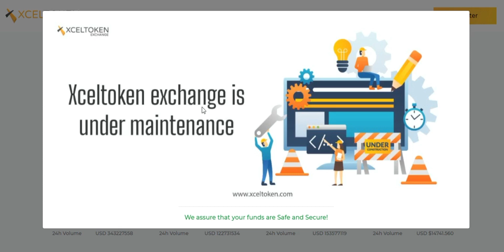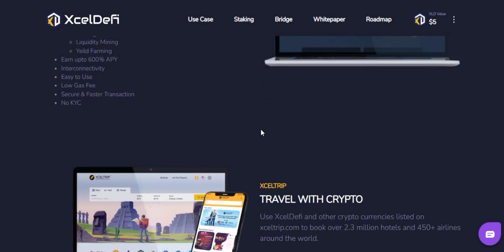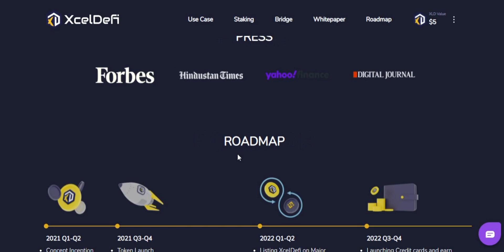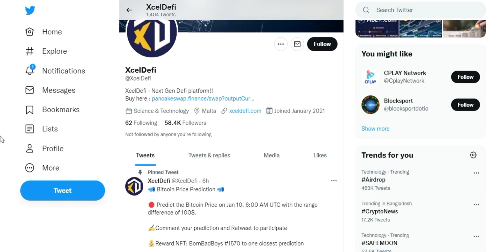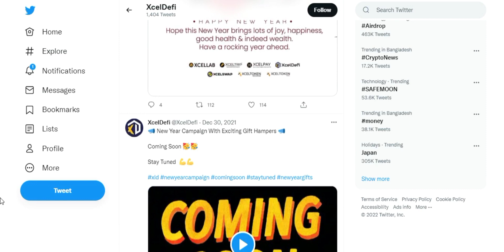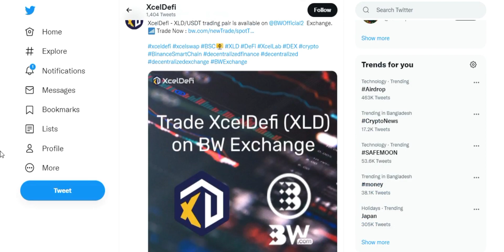XcelDefi is Launching credit cards and making earning with XcelDefi more easy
Company Details
Proof of Authentication:

Author
bct user name: icxC
Wallet/BSC:0x6D28B0424fD6D0Dd0D9B1Bc4355868D0F64dD81e